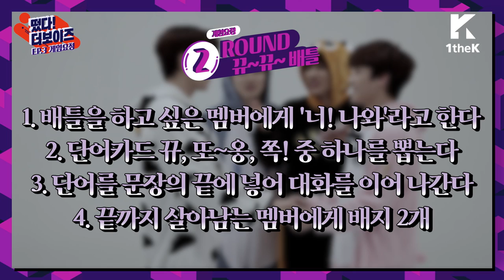더보이즈 노래방 라이브 & 걸그룹 댄스 배틀ㅣ[Ep.3] 떴다! 더보이즈(Come On! THE BOYZ): 게임요정(Game Fairy)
So much excited! So much competitive! Find the Game Fairy!

Teamwork was developed with loud voices!?
Fun 100%, goofiness 100% and frustration 120%
A warning for cringing with ‘A Cry In Silence’!
Time to release the hidden cuteness of THE BOYZ!
The song + dance battle of THE BOYZ who are turned into Excited BOYZ!
So much excited and competitive, who’s the Game Fairy of THE BOYZ!?